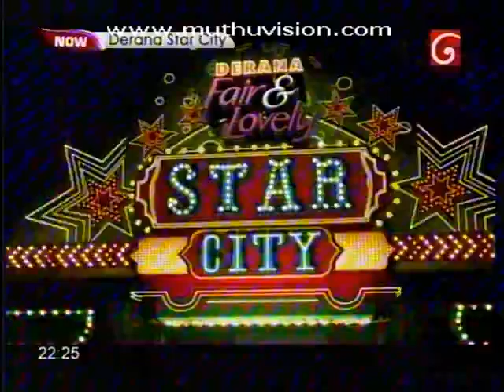star 060516 D